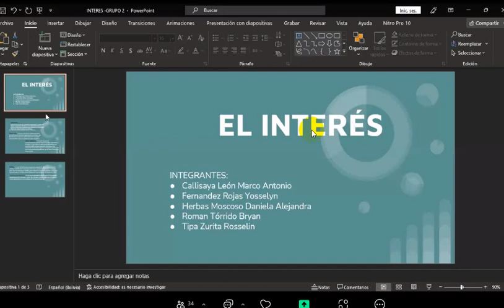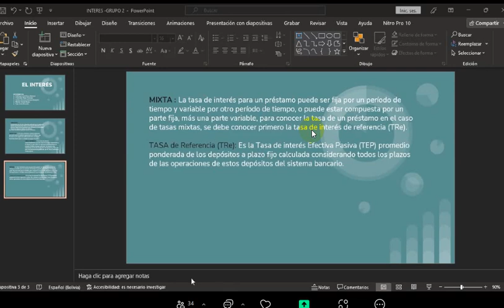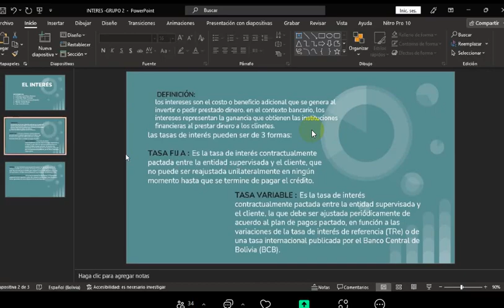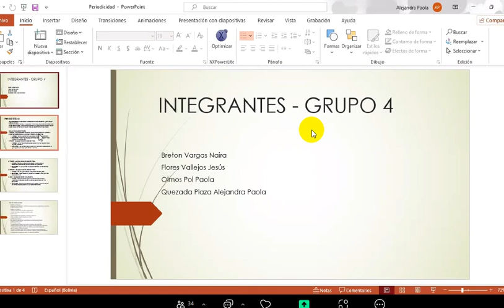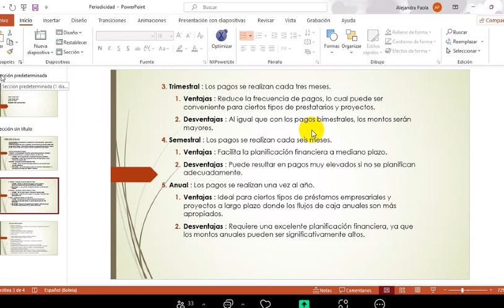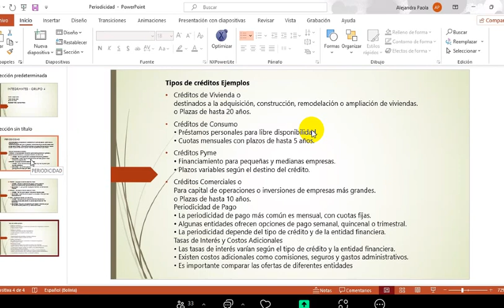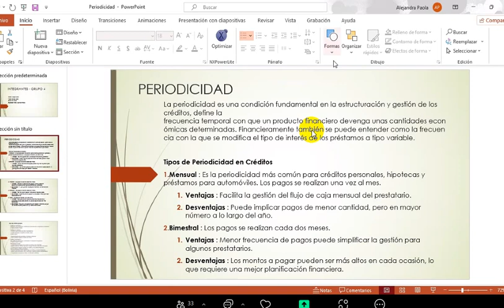DIA 3 PARTE 4